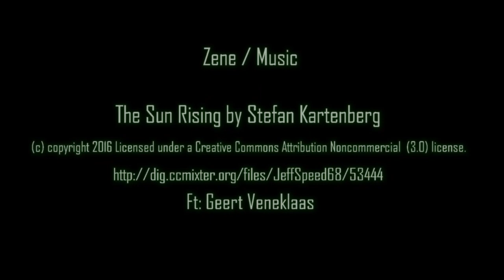Évnyitó vonalbejárás Nagybörzsönyben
Nagybörzsöny, 2022. január 1.

Zene:

The Sun Rising by Stefan Kartenberg
Ft: Geert Veneklaas